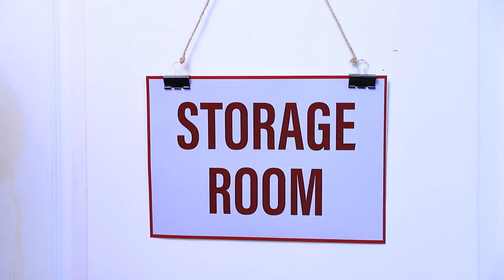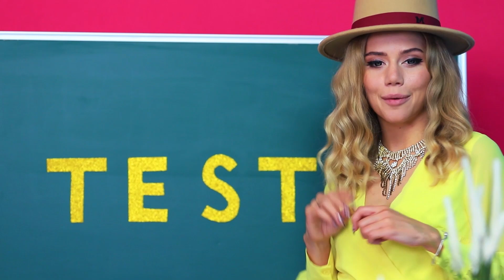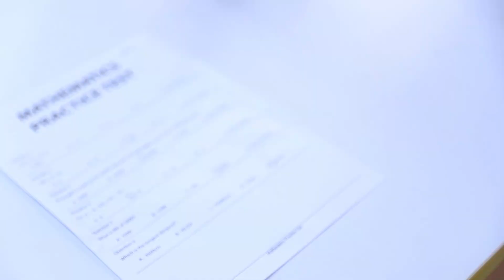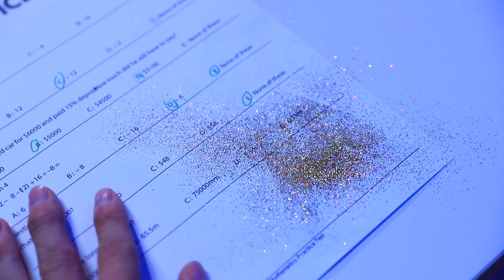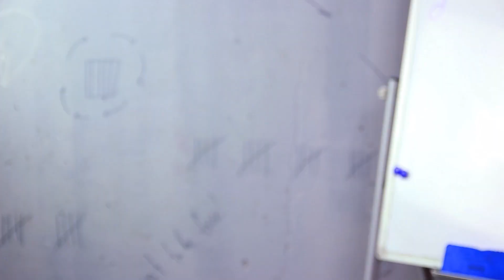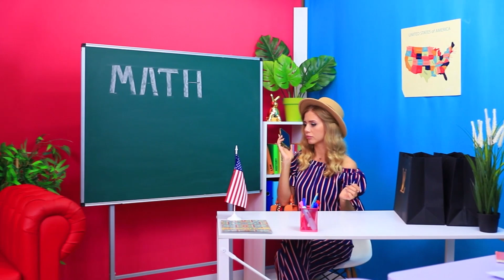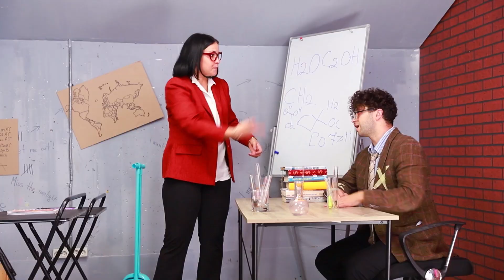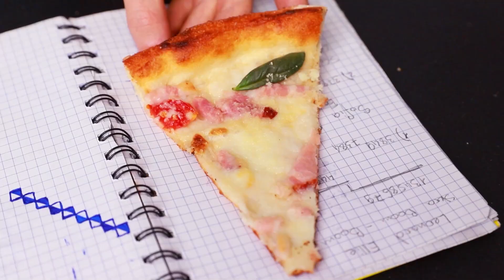Giáo Viên Giàu VS Giáo Viên Nghèo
Hãy theo dõi câu chuyện thú vị về các giáo viên trong video mới của chúng mình. Không cần biết là giàu hay nghèo, họ luôn yêu thích học sinh của mình.